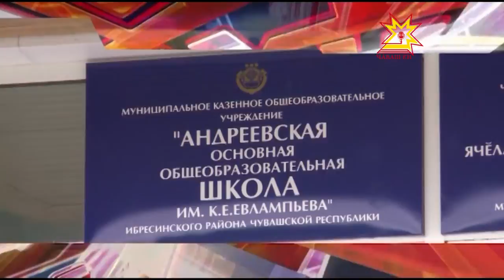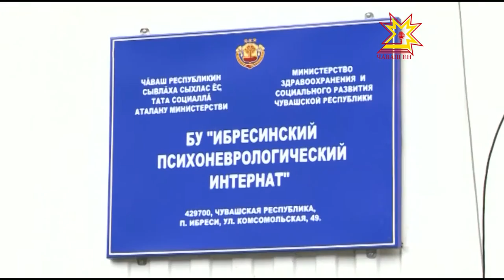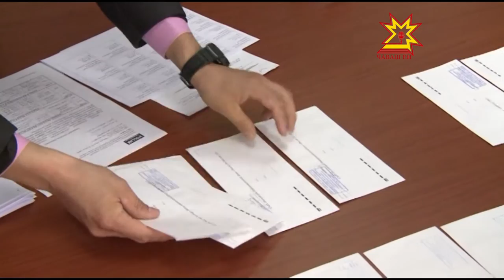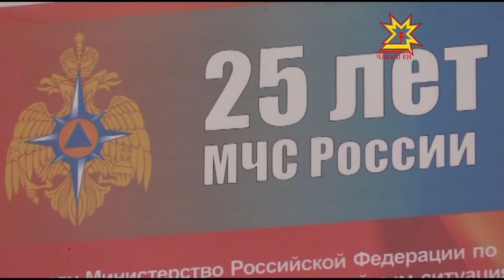Республика 06 08 2015 на русском языке Вечерний выпуск